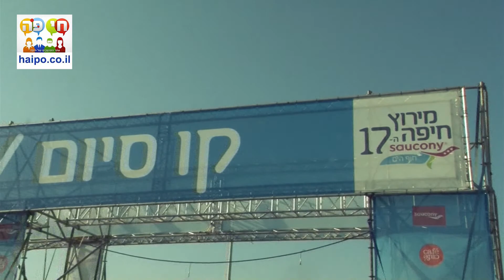חי פֹּה: מרוץ חיפה ה 17